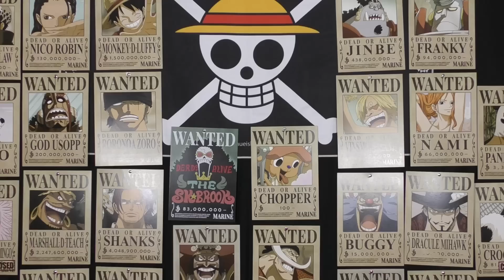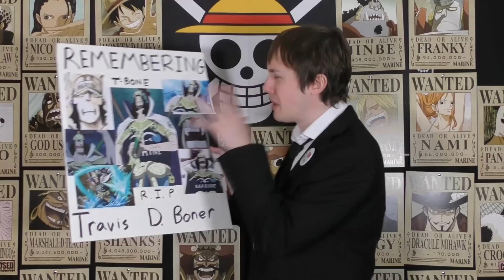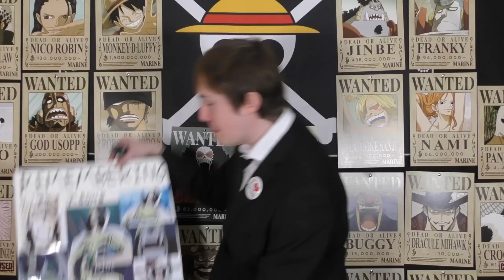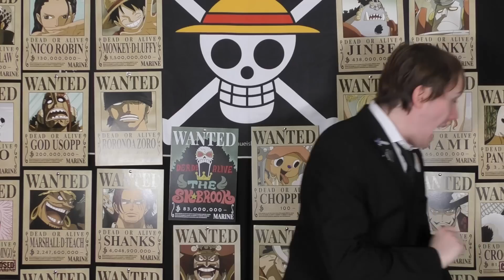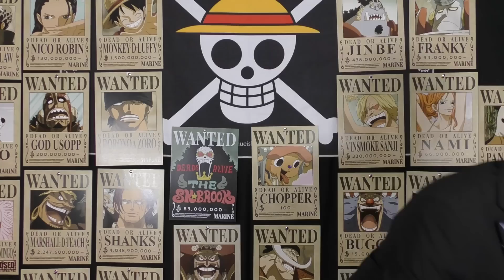One Piece Chapter 1082 "King Of The Clowns"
Has your opinon on Buggy changed after this chapter? How will this affect the goal of the Cross Guild? Will Mihawk and Crocodile change thier goals to the One Piece now?

00:00 - INTRO
02:16 -  Vice Admiral T-Bone
12:40 - Marine HQ
18:20 - Karai Bari Island
45:18 - Kamabakka Queendom
54:40 - FINAL THOUGHTS

Want to send me fanmail? Send To:
Matthew Crawford